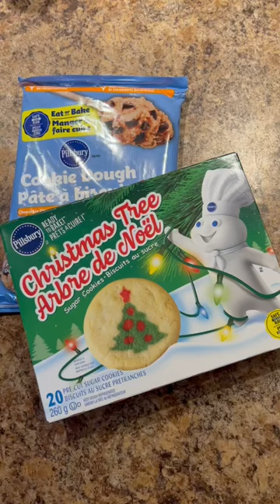Who doesn't like cookies? 🍪 They are so good!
Hello!!